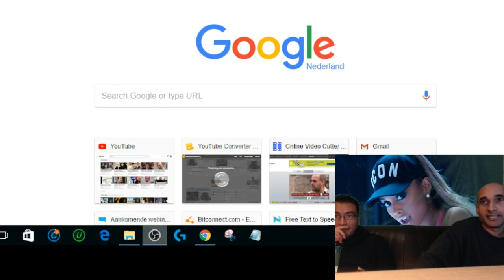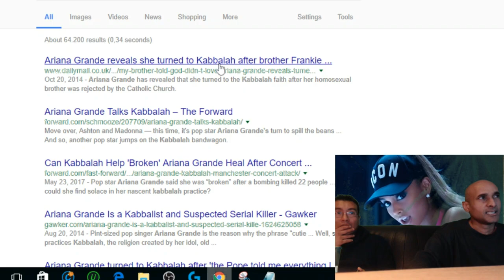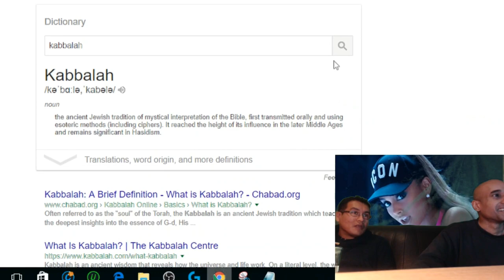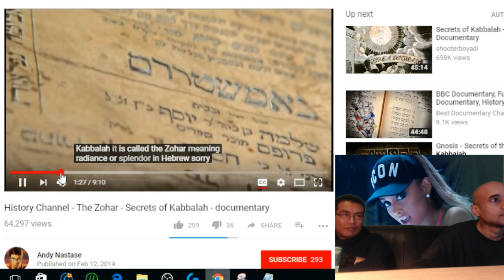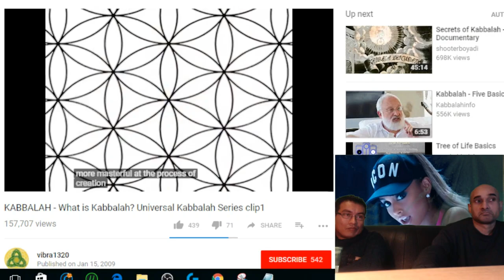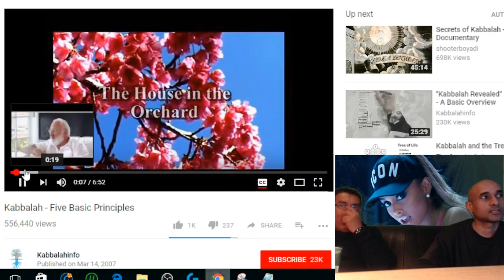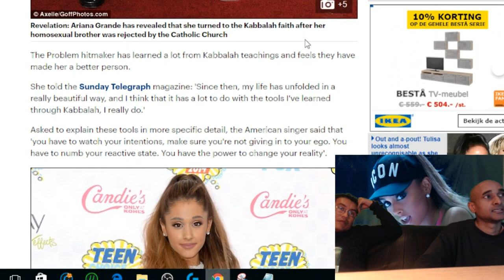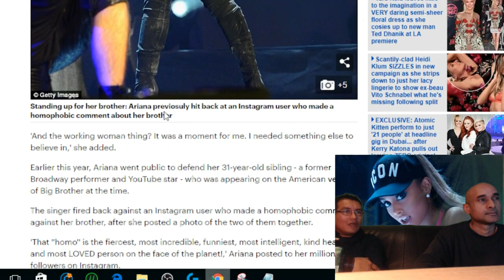Why did Ariana Grande JOIN the Kabbalah Cult?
Move over, Ashton and Madonna — this time, it’s Ariana Grande’s turn to spill the beans on her connection to the Jewish mystical practice.

Kabbalah, literally "parallel/corresponding," or "received tradition" is an esoteric method, discipline, and school of thought that originated in Judaism. A traditional Kabbalist in Judaism is called a Mekubbal or Ba'al Ha-Kabbalah‎. Later on these people were called Maskilim (the wise).

Kabbalah's definition varies according to the tradition and aims of those following it, from its religious origin as an integral part of Judaism, to its later Christian, New Age, and Occultist, western esoteric syncretic adaptations. Kabbalah is a set of esoteric teachings meant to explain the relationship between an unchanging, eternal, and mysterious Ein Sof (infinity) and the mortal and finite universe (God's creation).

Keywords: Ariana Grande Kabbalah Ariana Grande, Ariana Grande Cult Ariana Grande